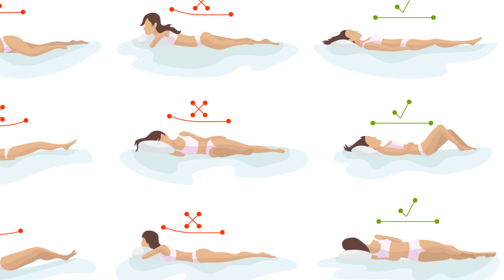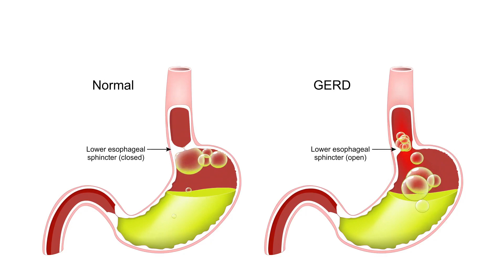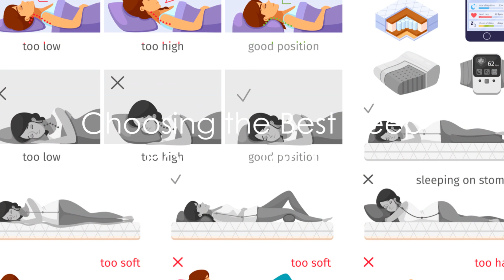How Your Sleeping Position Affects Your Health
Unlock the secrets to a healthier sleep with our comprehensive guide on how sleeping positions affect your health! From back sleeping benefits like maintaining natural spine alignment and preventing neck pain, to the lesser-known advantages of sleeping on your stomach or side, we've covered it all. Discover why left-side sleeping could be a game-changer for your heart health and digestion, and why the fetal position might be your go-to for a comforting night's rest.

We also delve into the downsides and how to mitigate them, such as minimizing the strain on your neck when stomach sleeping, or managing shoulder discomfort from side sleeping. Equip yourself with practical tips to optimize your sleeping posture and enhance your overall well-being.

OUTLINE:

00:00:00 How Your Sleeping Position Affects Your Health
00:00:50 Best for the Body and Wrinkle Prevention
00:01:57 Reduces Snoring but Hard on Joints
00:03:01 Good for the Spine but Hard on the Shoulders
00:04:03 Left vs. Right Side
00:04:56 Cozy but Potentially Harmful to Joints
00:06:01 Choosing the Best Sleep Position for You